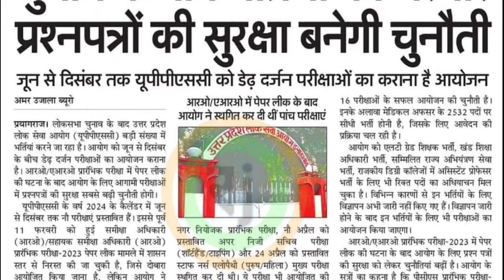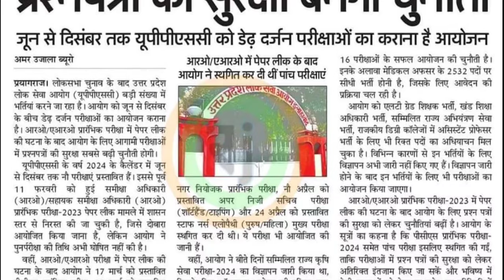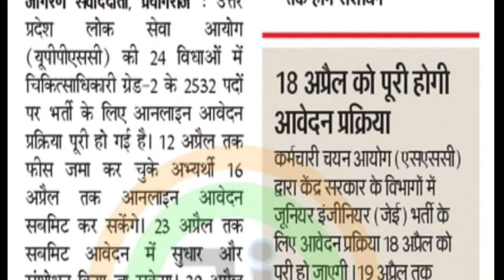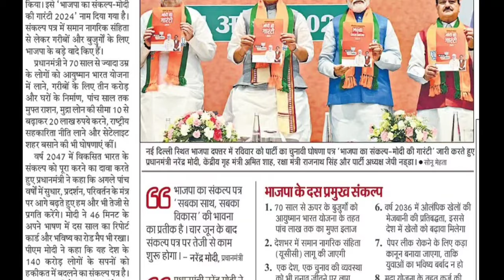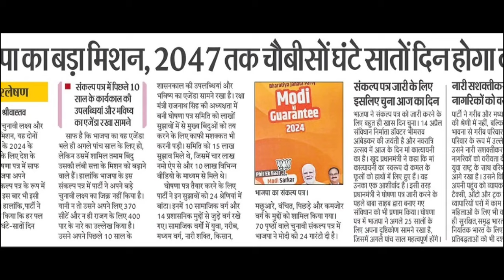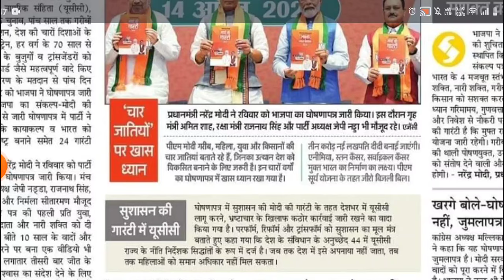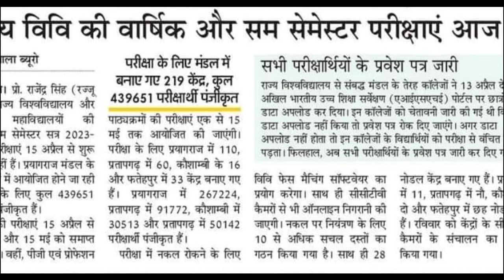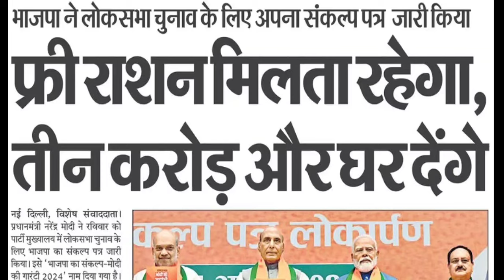चुनाव के बाद भर्तियों की भरमार, डेढ़ दर्जन भर्ती परीक्षाएं। BJP घोषणापत्र पत्र विपक्ष की प्रतिक्रिया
Aaj Ka Topic:- चुनाव के बाद भर्तियों की भरमार, डेढ़ दर्जन भर्ती परीक्षाएं। BJP घोषणापत्र पत्र विपक्ष की प्रतिक्रिया